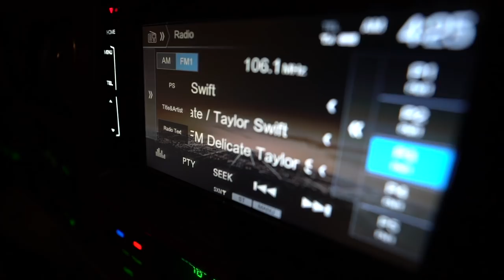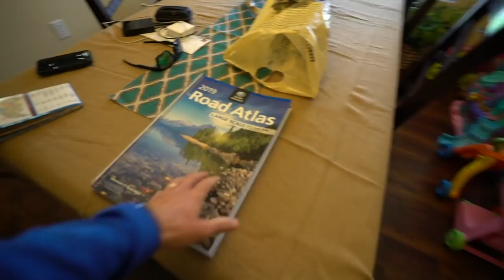Fishing with Micro Lures to Stock Fish Tank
These were needed for the tank!

Googan Squad
1001 East Hebron Parkway